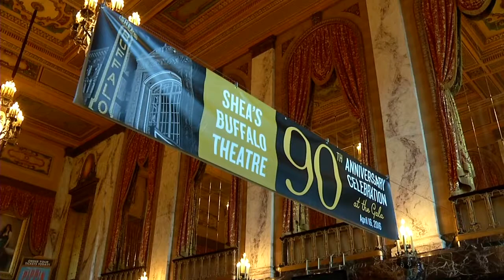Lauren Hall Feature Reporter Reel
0:00 - 2:55: Live Shots/Stand-Ups
2:56 - 6:55: Buffalo Sabres Junior Reporter
6:56 - 9:50: Shea's Performing Arts Center 90th Anniversary